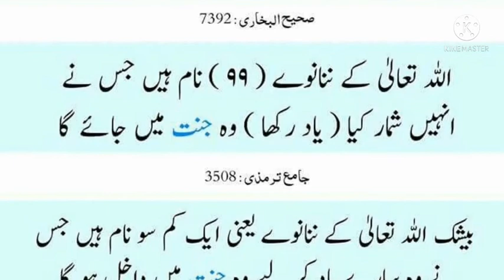ALLAH 99 NAMES! ASMA UL HUSNA YAD KRNAY KI FAZILAT! MOHAMMAD (SAW) NE FORMAYA